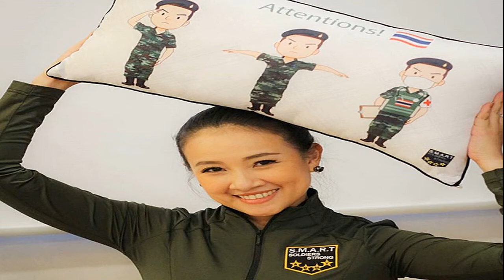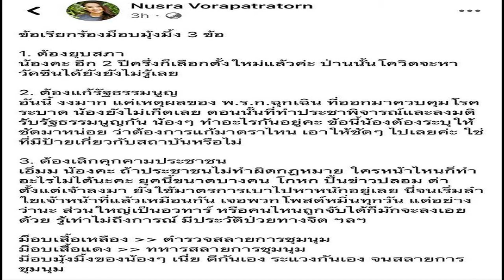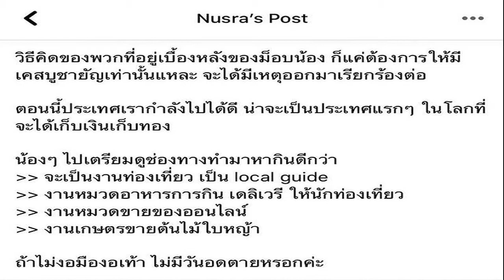วิธีรับเงินช่วยเหลือประกันสังคมคืน 15,000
ในช่วงแรกผู้ประกันตนมาตรา 33 มาตรา 39 มาตรา 40 จะได้รับการช่วยเหลือจากสำนักงานประกันสังคม ตามรายละเอียดดังต่อไปนี้